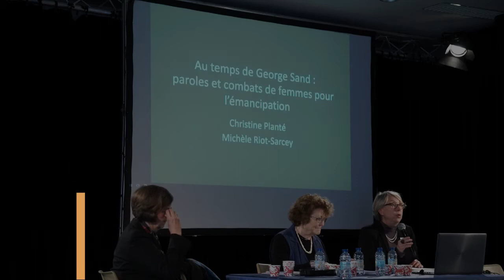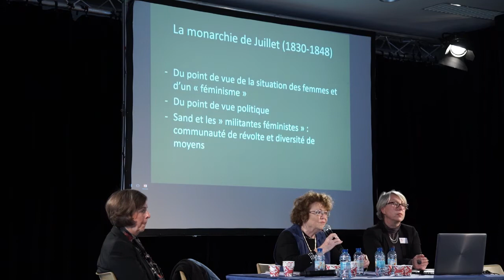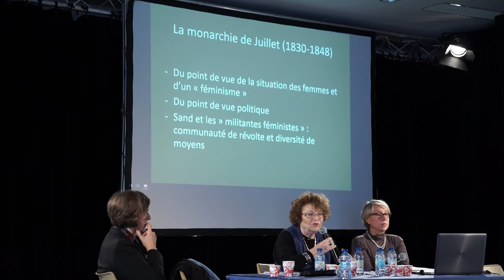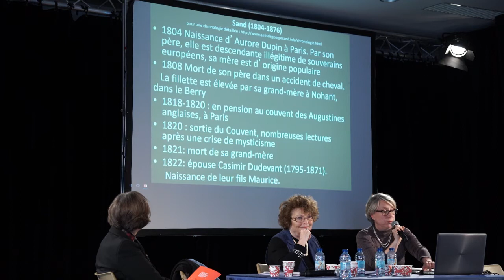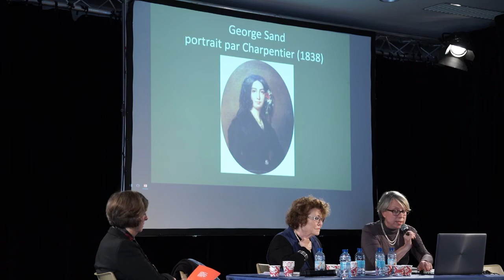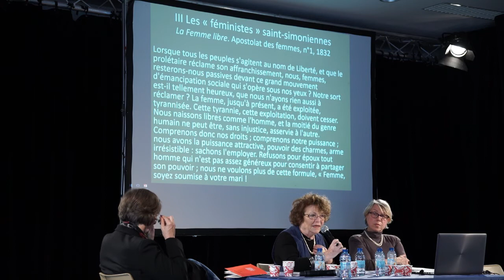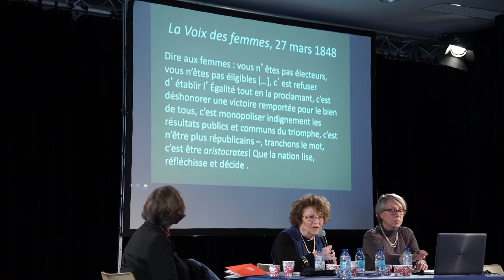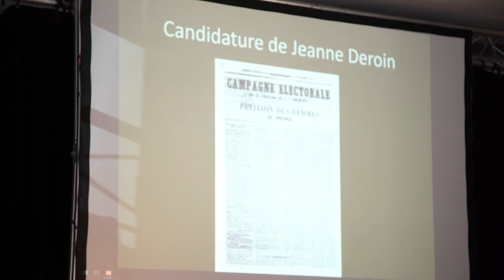Au temps de George Sand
avec Christine Planté et Michèle Riot-Sarcey.